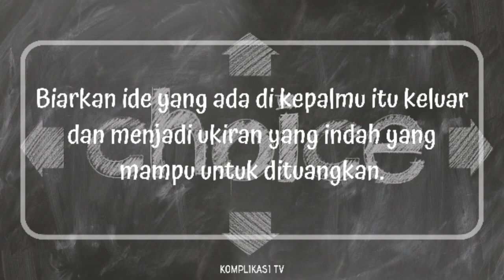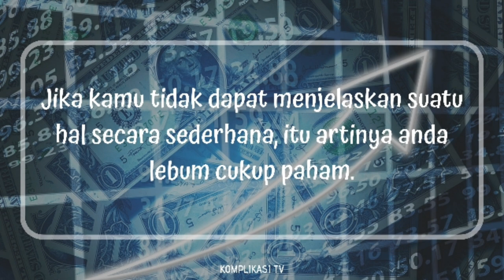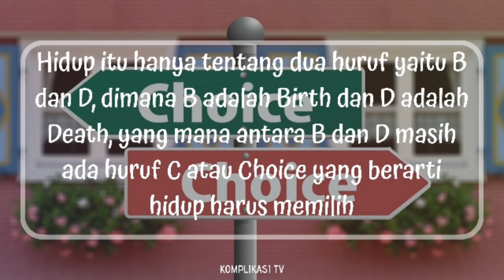10 Kata-Kata Singkat, Bijak Keren Untuk Status WA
Terimakasih...